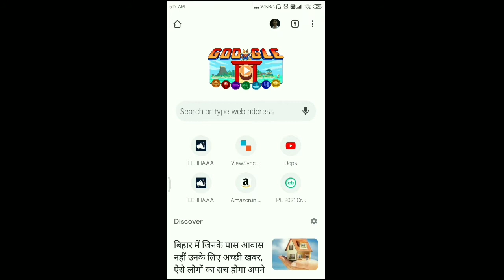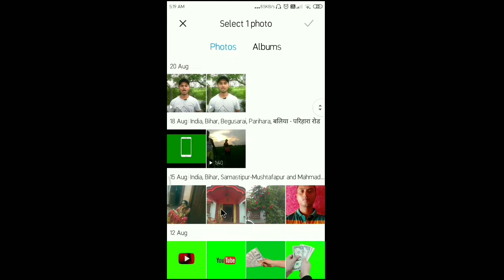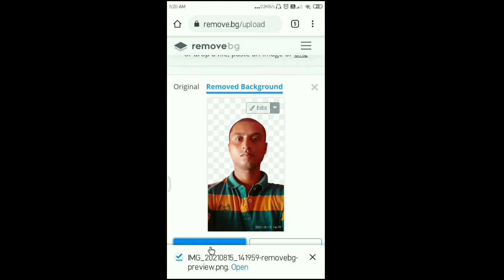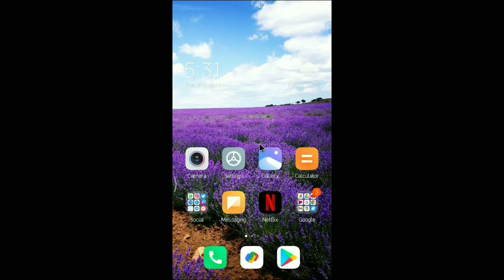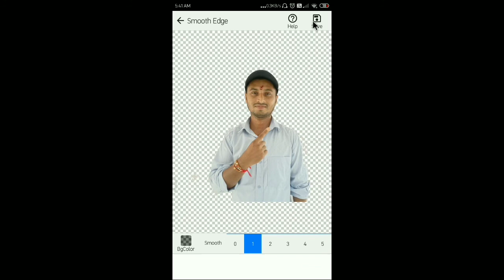How to change image background in mobile - Remove Photo background । फोटो का बैकग्राउंड हटाना सीखे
Hi friends aap ka suwagat h mere you tube channel Sharvan kumar me.
Is video me batane wale hu ki aap apne mobile phone se kisi bhi image ka background change kar sakte h.

1. My mike

2.My sten.
3.My lede sten

Realme buds2
 4.DSLR CAMERA:- ://amzn.to/2VBhttpsAnMh

5.VLOGGING CAMERA

6.DUAL MIKE FOR INTERVIEW

7.WINDOWS LAPTOP

8.MY MACKBOOK PRO

9.MY I MACBOOK

10.ULTRA WIDE MONITAR

11. TRIPOD STAND

12.SMARTPHONE GIMBLE

13.DSLR GIMBLE

14.LIGHTING SETAP

15.GREEN SCREEN

16.SMARTPHONE CAMERA
17.DRONE CAMERA

18.LENSE 50MM PRIME
19.LENSE 70-200MMZOOM

20.LENSE 24-105MM

23. WIRELESS MIC

24.WIRED COLLARS MIC

25.MIC FOR VOICEOVER

SHARVAN KUMAR:- FROM-PATNA, BIHAR, INDIA